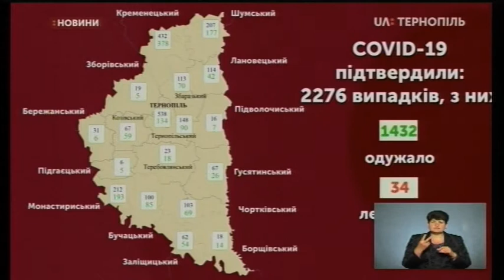14.07.2020. Новини. 17:00